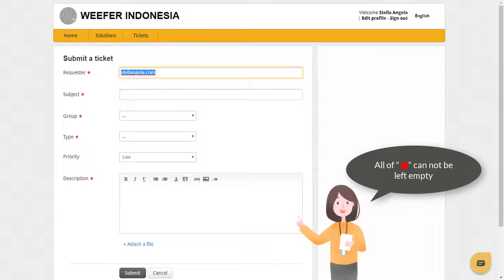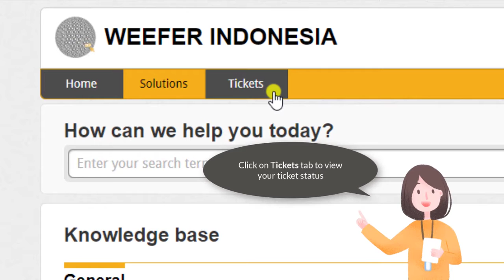Freshdesk: How To Request A Ticket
Do you know that the easiest way to handle customers needs is by using the right helpdesk?
With Freshdesk, customers can request a ticket easily.
Most customer support teams know that Freshdesk is the only helpdesk they need for better customer experience.